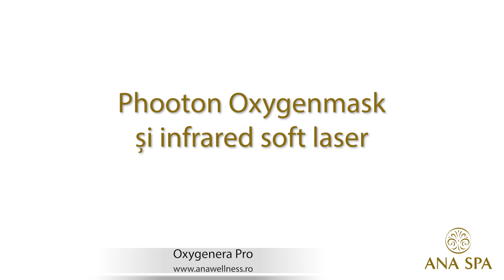Oxygenera Pro terapie intinerire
Terapia faciala Oxygenera Pro - singura terapie de intinerire ce contine 5 proceduri cu efecte imediat vizibile asupra luminozitatii tenului.